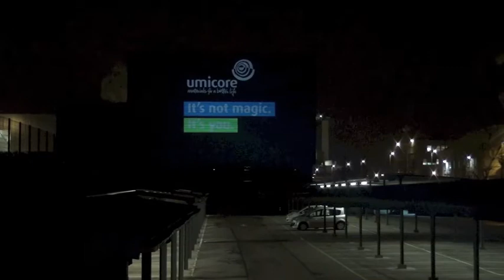UMICORE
Autonomous projection installation at Umicore Factory. Distance remote control by Lab 101, projection installation by Beam Inc.